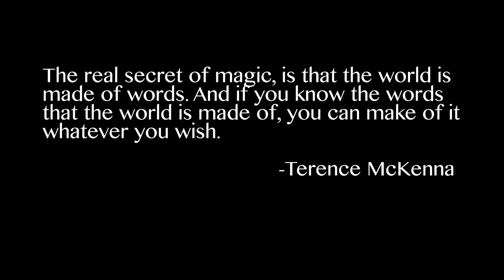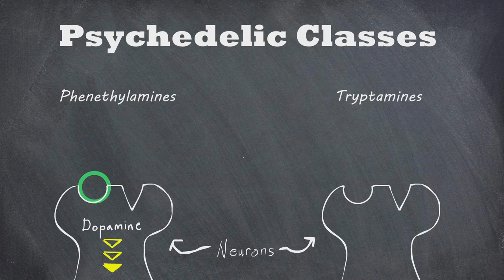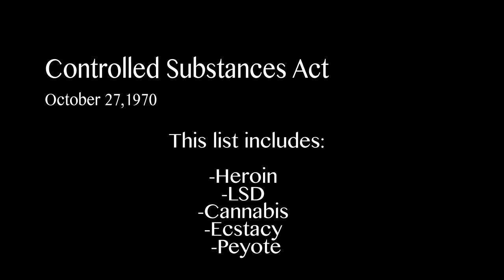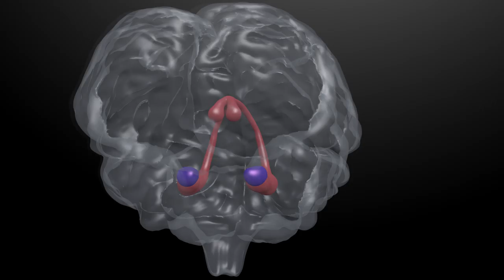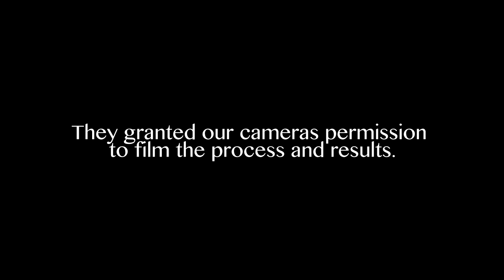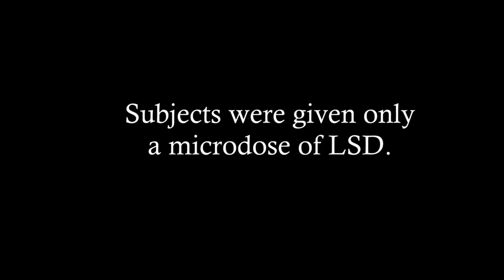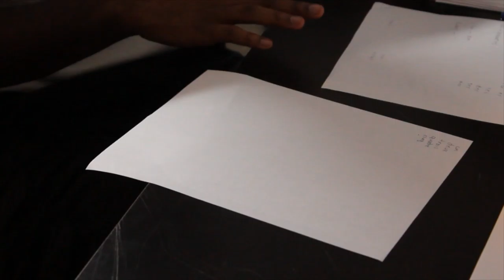Le Conduit de l'Acide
Can we facilitate higher learning? This short doc examines the possibility.